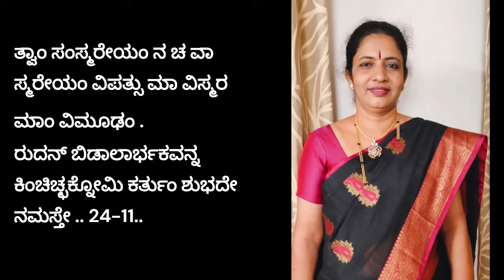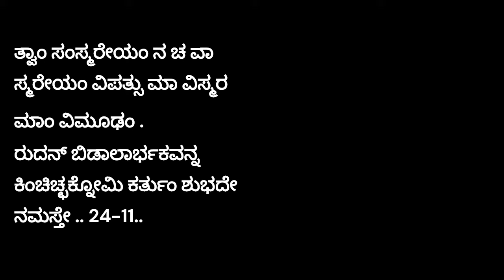24 ಚತುರ್ವಿಂಶದಶಕಃ ಮಹಿಷಾಸುರವಧಂ ದೇವೀಸ್ತುತಿಃKANNADA ST0RY@5GKANNADA NARRATI0N Pr0fManjula Bharadw